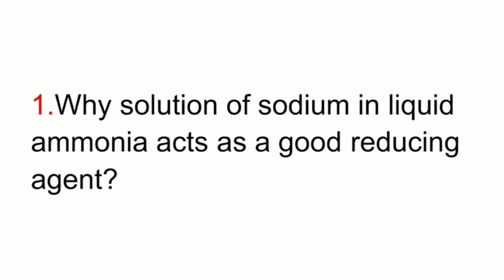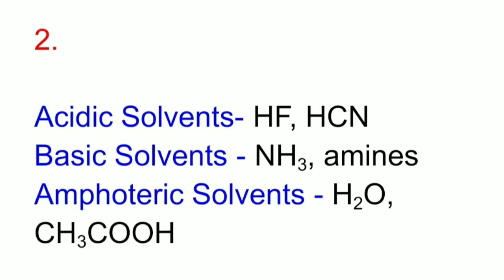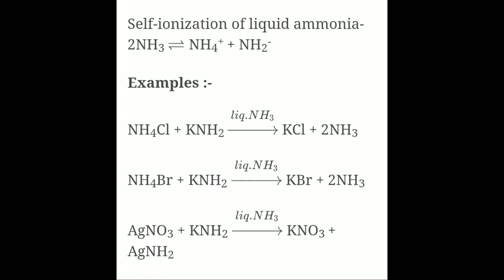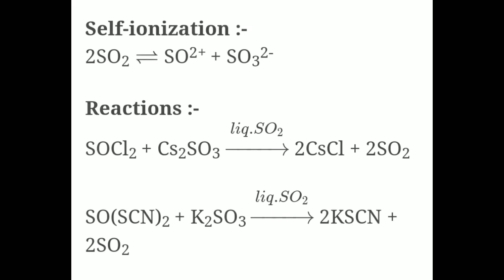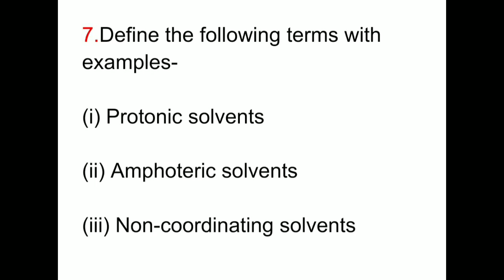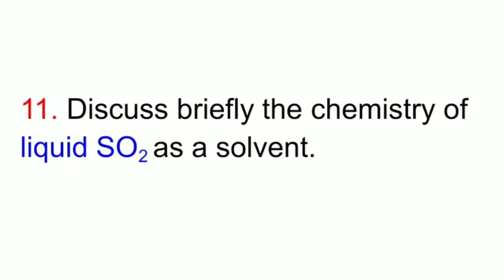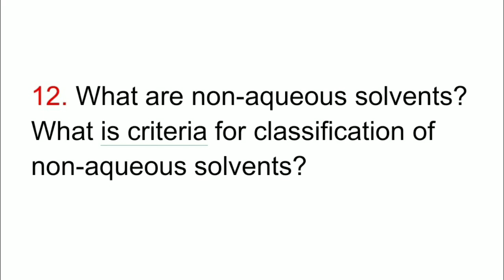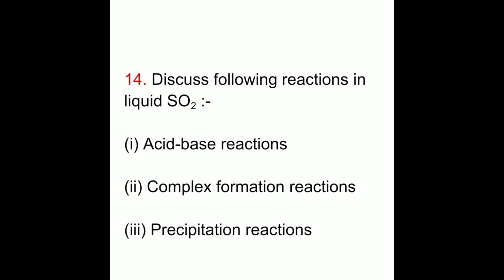Non-Aqueous Solvents - Previous Year Questions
Hello everyone 😋

If you have any doubts related to the topic of non-aqueous solvents or related to any of these questions discussed, kindly mention in the comments section.